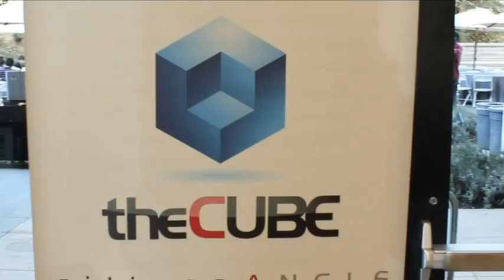Amanda Richardson, Prezi | Accel Partners Symposium 2013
Amanda Richardson, Head of Product at Prezi, had an in-depth conversation on consumerization of enterprise, the rise of mobility and Prezi's latest developments, with theCube co-hosts SiliconAngle's Founder John Furrier and Wikibon's Principal Research Contributor Jeff Kelly, at the recently concluded Stanford-Accel Symposium event. (Full video below.)

Speaking of Prezi's role in enterprises, Richardson said Prezi reinvents the traditional presentation with beautiful slides with a virtual whiteboard that enables presenters to create, develop, and explore editing capabilities. At the heart of Prezi's development environment is the web interface. The slide presentation software provides word processing for writing speeches, ideas, notes and more.

Asked to explain how mobile, web technologies and cloud computing (aka Enterprise 2.0) are affecting consumer expectation, Richardson said that at Prezi they call it the consumerization of Enterprise, and we are increasingly seeing a shift not only to BYOD and the use of one device for work and personal use purposes, but there has been a lot of talk about the consumerization of the enterprise and consumer.  She added there is a boom in the idea economy, where businesses are placing a premium on ideas that matter and will have a big impact.

As far as Prezi plans are concerned, Richardson said mobile devices have fundamentally changed the way we work and play, and opportunities to share more important stories and make an impact. Developing and sharing ideas in meaningful and memorable ways is what Prezi is all about, and this redesign opens up a powerful platform to everyone. Prezi uses visual and structural metaphors that are relevant to a variety of presentation scenarios.

She added Prezi's templates are enhanced by professionally designed presentation and images, which are not linear like PowerPoint. This makes it even easier to develop and share big ideas through beautiful, engaging, and memorable presentations.

Commenting on how Prezi use data in presentations, templates and product development, Richardson said Prezi use measurable outcome data on all their initiatives including user behavior, KPIs, and presentation templates.  See Richardson's entire segment below:

Amanda Richardson, Prezi, at Accel Partners Symposium 2013 with John Furrier and Jeff Kelly.